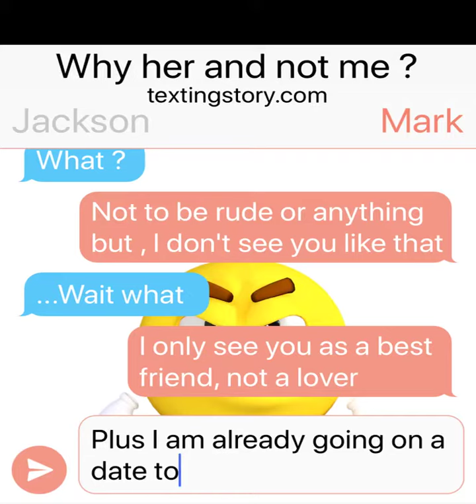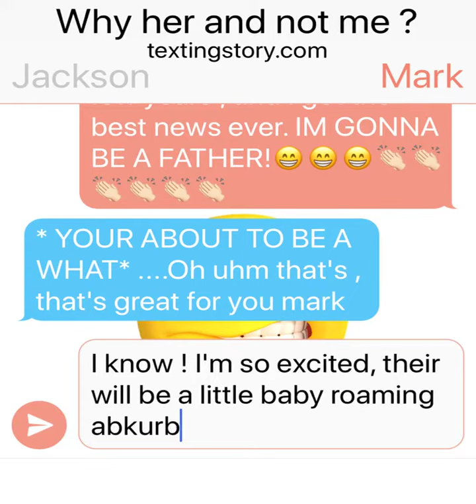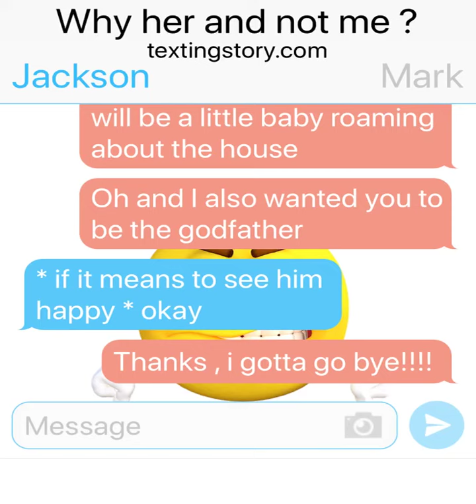Why her and not me ?